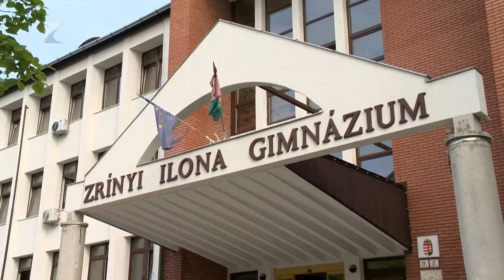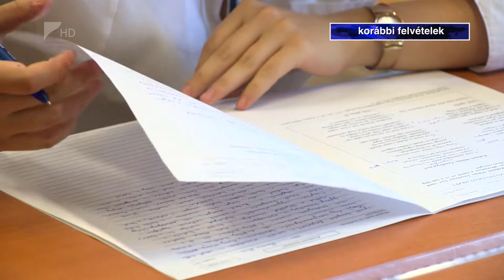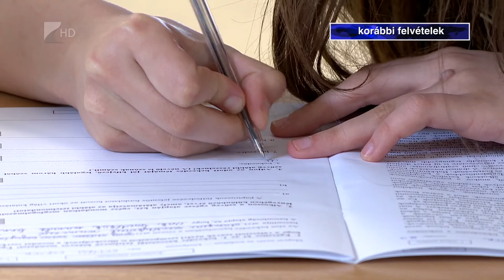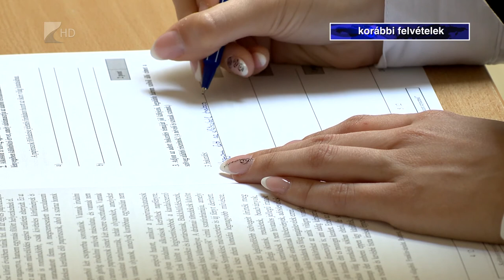Érettségi korona idején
Hétfőn reggel a magyarral kezdődött meg az idei érettségi időszak. Az első napon több mint 70 ezer diák ült a padokba országszerte, hogy megkezdje a 4 órás vizsgát, melyet nehezített, hogy a fiataloknak különleges biztonsági intézkedések mellett kell számot adniuk a tudásukról.